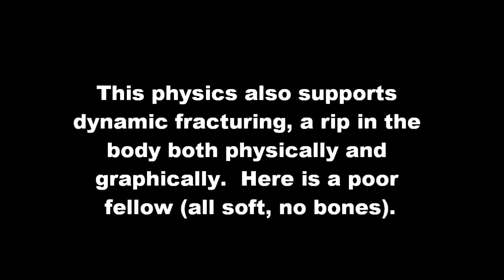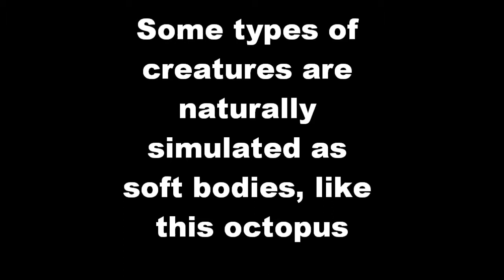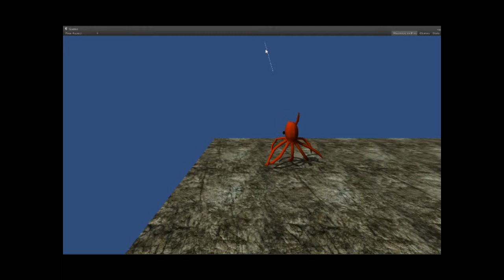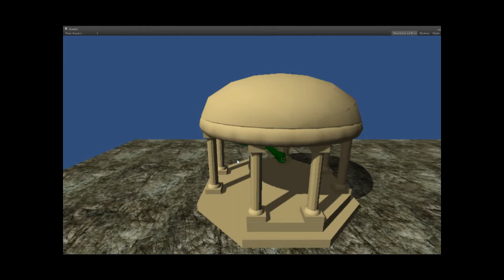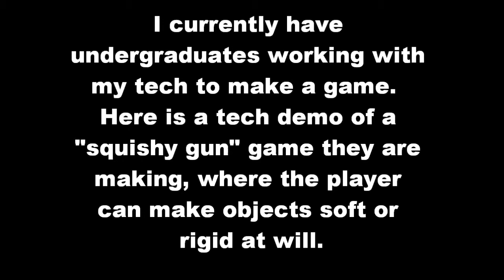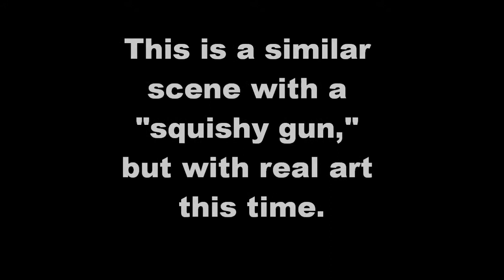Mark Sullivan Soft Body Physics Demo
A demo of the tech I've been putting together for my Master's thesis at the Singapore-MIT GAMBIT Game Lab.  Much of the art is tech demo-y, but it gets the point across, the point of this videos it to show off the cool interactive dynamics of the physical objects during play.